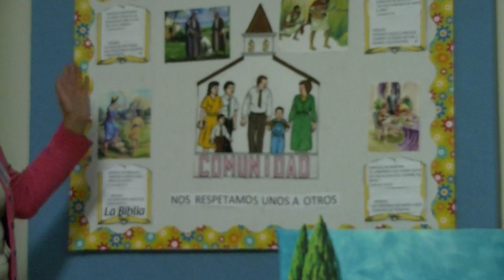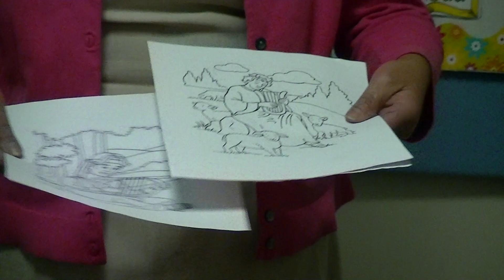INFANTES: LECCION #1 SABADO 1 ABRIL 2017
CLASE INFANTES LECCION #1 SABADO 1 ABRIL 2017: Ideas para ilustar historia, versiculo de memoria. (Childrens Ministry) para imprimir figuras y materiales y Facebook Ministerio Infantil Conferencia Illinois. Agradeceremos sus comentarios.